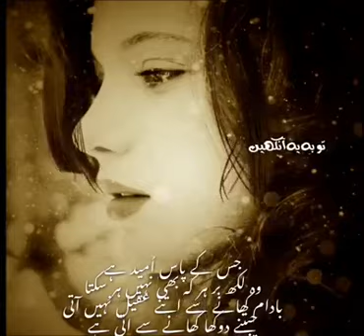Golden word's for sad people ll awesome ll